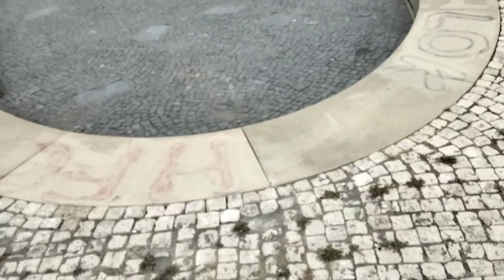Kleine Wanderung auf den Klangberg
Herzlich Willkommen zu einem neuen Video! Heute machen wir mal wieder eine kleine Wanderung auf einen Berg. Und zwar geht es heute auf den Klangberg, der am Stadtteil Leipzig Probstheida im Südosten von Leipzig liegt. Ich wünsche euch viel Spaß beim anschauen 👍LG Benni 👋✌